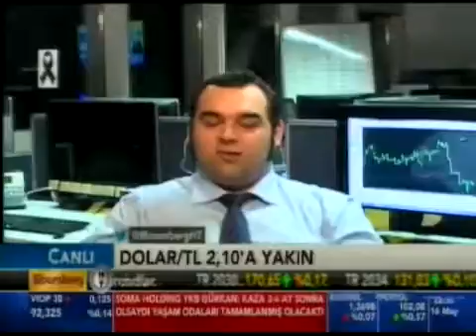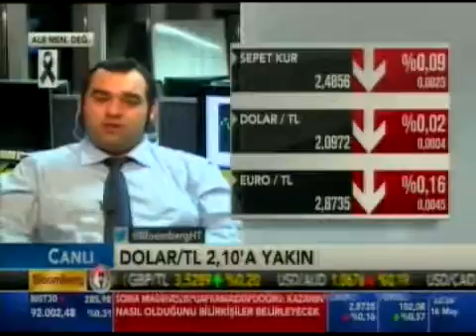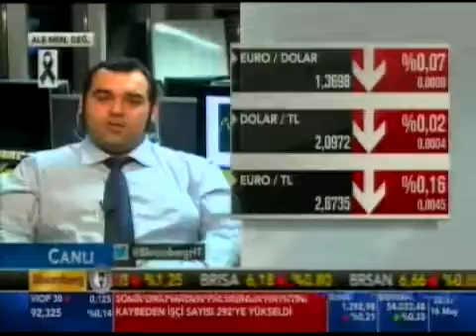ALB Forex Uzm. Enver Erkan piyasalar konusunda bilgi veriyor - Bloomberg HT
ALB Menkul Değerler Enver Erkan piyasalar konusunda bilgi veriyor.